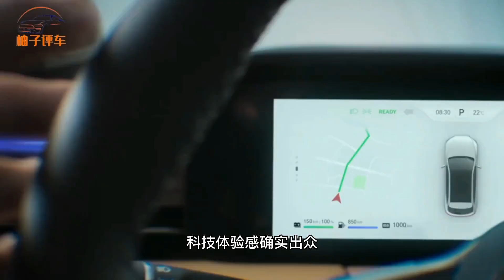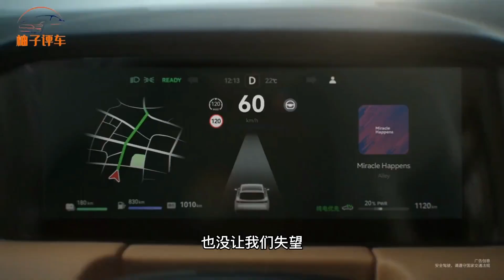搭鸿蒙座舱的华为车有多恐怖？提速4s、续航1242KM，不比modelY差